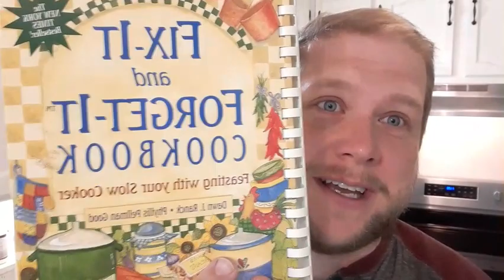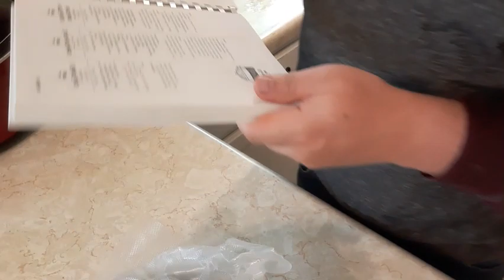Crockpot Italian Pork Chops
Matthew uses the cookbook he found at the thrift store to make a pretty good crockpot Italian Pork Chop recipe. This is easy.